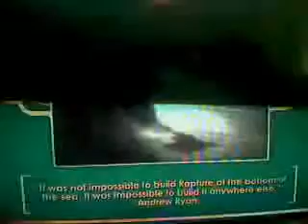bioshock walkthrough part 1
getting the electro bolt